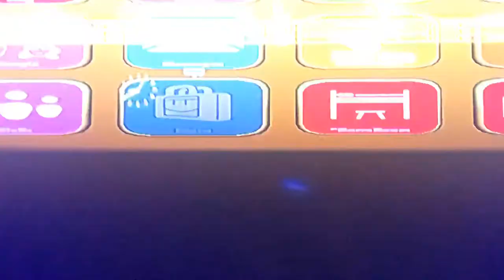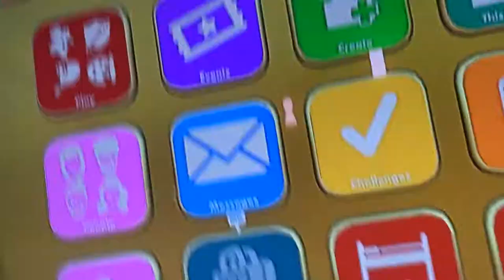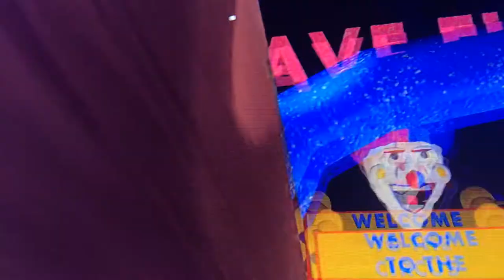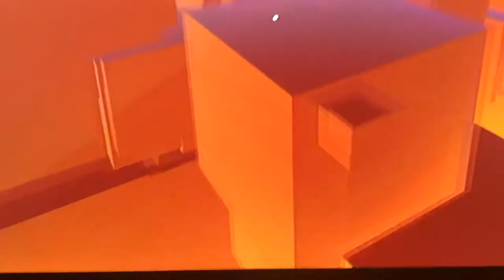Playing rec room